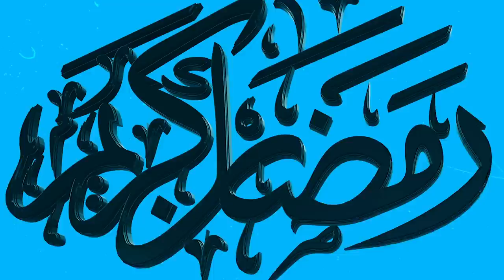RIDWAN KAMIL GREBEK RAFFI NAGITA LAGI SAHUR!!KIKI SAPUTRI SHOCK, CIPUNG MALAH SIBUK MAIN SAMA FUJI